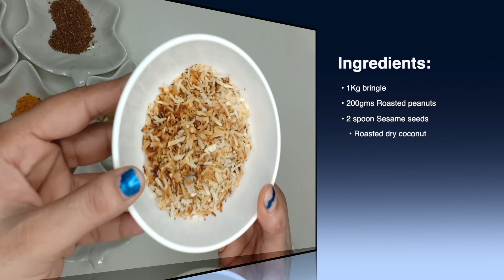Bringal masala | Food Gallery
Chapter/Timeline
0:00 Ingredients
1:07 Preparing stuffing masala
3:47 Cooking process